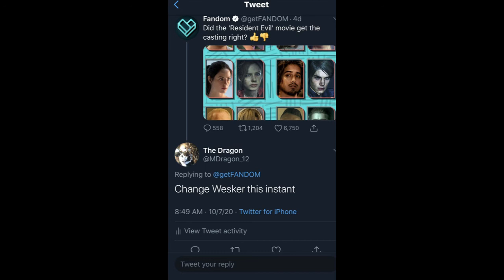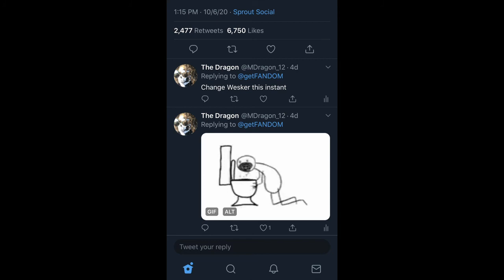Fhat the Wuck is this Casting Resident Evil ReBooT (RanT)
SPOILERS FOR RESIDENT EVIL FRANCHISE

This is a video about the horrid casting for the new "reboot" of Resident Evil where they intend to butcher the characters we know and love; Chris, his sister Claire, his love interest Jill, his buddy Leon and his sworn enemy Albert Thee Wesker, and for bonus they intend to demolish the legacy William Birkin left as one of the most memorable villains of the franchise.

I do not give credit for mediocrity, how do we get better that way???

Hope y'all enjoy my commentary!

***NOW STREAMING APEX LEGENDS AND FOUR KINGS ON TWITCH***